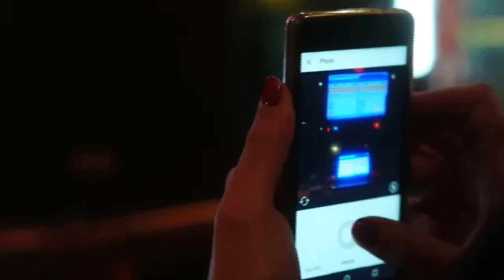Digital Drink Tunis #3